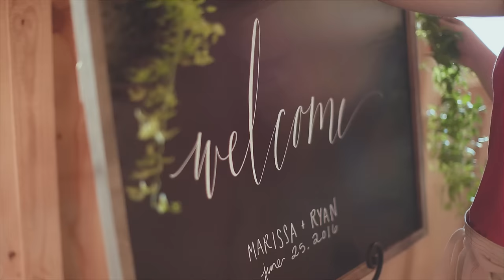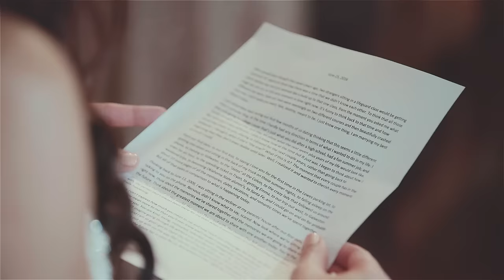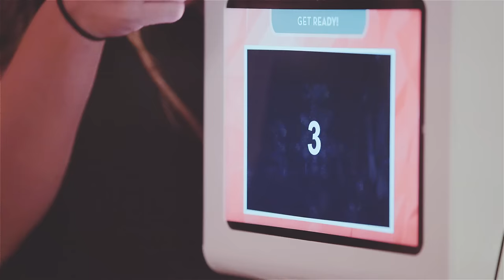The Springs Events sweet geode themed wedding film {Oklahoma wedding video}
|| Copyright, PenWeddings ||

Ryan and Marissa are two of the most kind, easygoing people you will ever meet.  We have known Marissa for years through her work at the Brides of Oklahoma magazine, so we were beyond thrilled when she asked us to shoot their wedding.  We love the sweet, funny story of how they met.  And we were so moved by how emotional Marissa got while reading Ryan's letter to her on their wedding day.  Emerson Events did a stunning job pulling together Marissa's vision of geode details everywhere, including "You Rock!" notes on the favors.  Well you know what, Marissa & Ryan, you rock too. :-)

"Morning Light" by Josh Garrels, "At The Table" by Josh Garrels, and "Winter's Gone" by Common, Dear, licensed through Marmoset Music.

THE TEAM:
Cinematography | PenWeddings
Photography | Ely Fair Photography
Planning, Design & Florals | Emerson Events
Ceremony & Reception Venue | The Springs Edmond
Rehearsal Dinner | Vast
Cakes | Amy Cakes
Catering | Abbey Road Catering
Donut Truck | Holey Rollers
Rentals & Decor | Marianne's Rentals for Special Events
Vintage Decor | Ruby's Vintage Rentals &
Lighting | Innovative Event Solutions
Crystals | Jayla Gems and Real Earth Creations
Wine barrels & Tables | Kahoy Studios
DJ/MC | OKC Entertainment
Hair Stylist | Ann Elyse Salon & Spa
Makeup Artist | Atherial Beauty
Invitations | Dot & Army
Photo Booth | Bojangle Booth
Bride's Gown | Allure Couture from Bridals by Lori
Bride's Shoes | Kate Spade
Bride's Necklace | Kendra Scott
Bride's Earrings | Anthropologie
Bride's Bracelet | David Tarman from BC Clark
Bridesmaids' Attire | Adriana Papell from Meg Guess Couture
Groom's Ring & Watch | B.C. Clark
Menswear | Indochino
Transportation | Interstate Helicopters
Favors | Rock Hound Soaps
Bridesmaid's Luncheon  | Kitchen No. 324
Accommodations | The Ambassador Midtown
Vow Book | Paper n More
Head Table Coasters | Culinary Kitchen
Girls' Robes | Plum Pretty Sugar